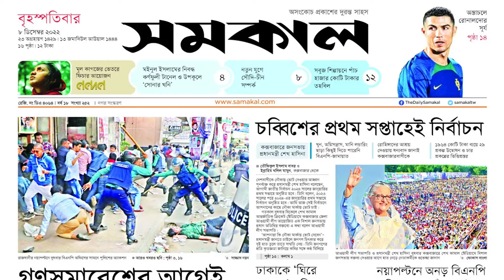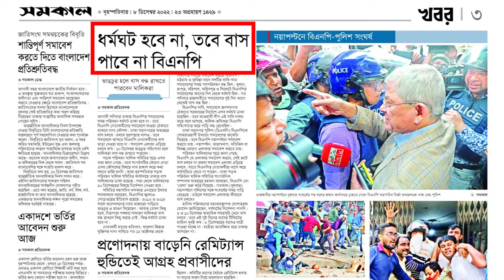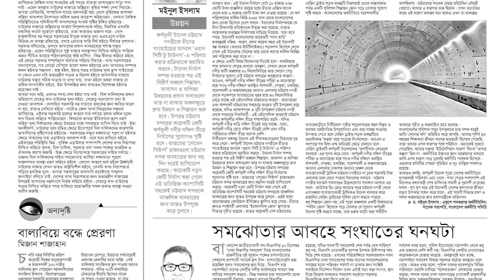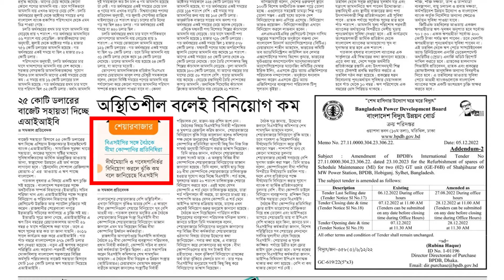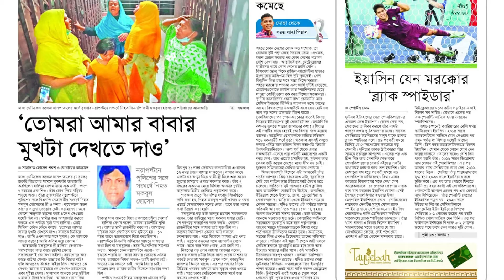গণসমাবেশের আগেই র#ক্তাক্ত নয়াপল্টন। আজকের সমকাল। ৮ ডিসেম্বর ২০২২ | Samakal News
গণসমাবেশের আগেই র#ক্তাক্ত নয়াপল্টন। আজকের সমকাল। ৮ ডিসেম্বর ২০২২